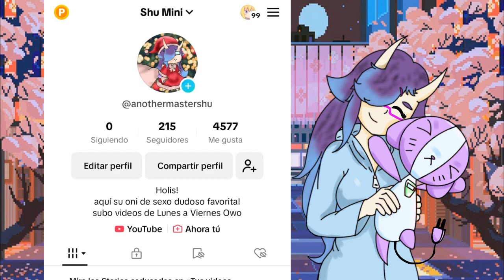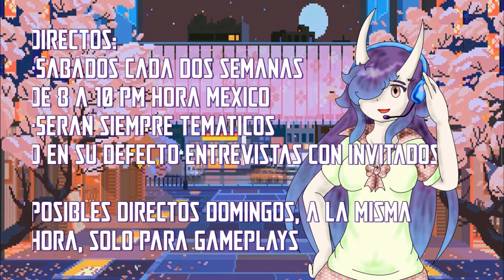CHOCOLATITOS DE SHU ACTUALIZACION 2023-24!! (Membrecias del canal)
Buen dia chicos:...
Veamos si les interesa apoyar este proyecto, no es obligacion pero si lo es!
broma broma, en todo caso les agradesco el apoyo constante un abrazo!